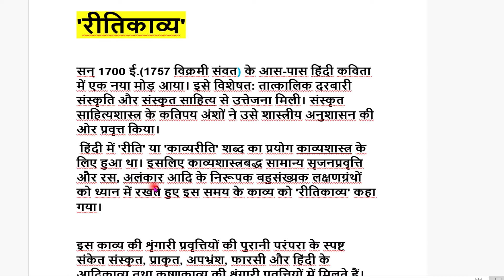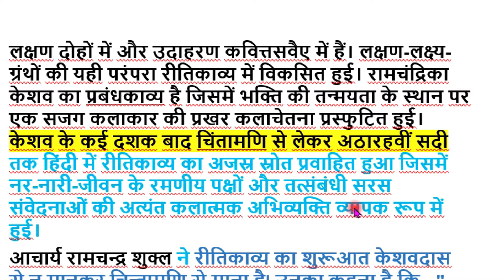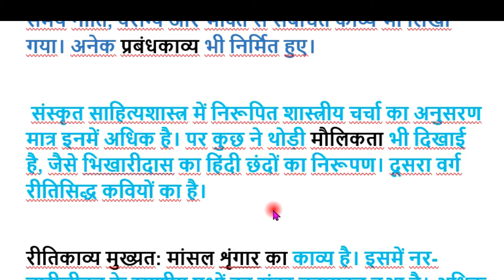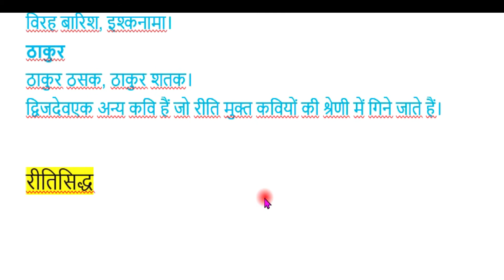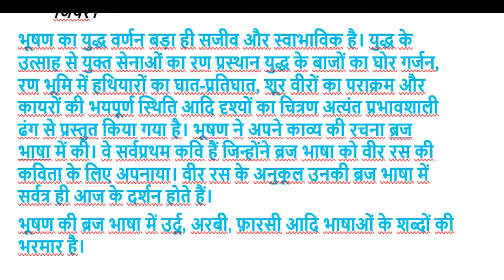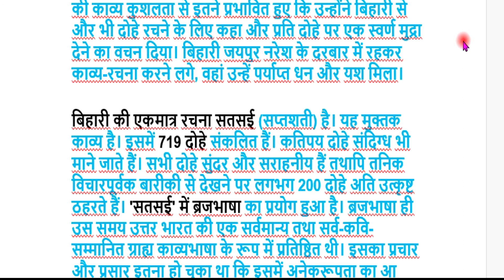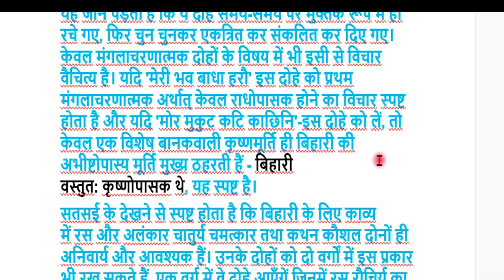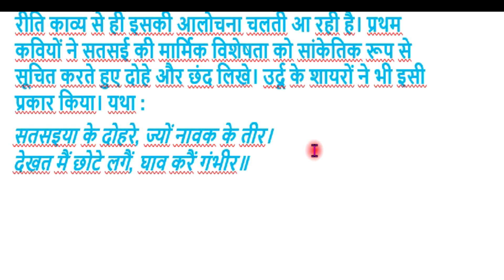'रीतिकाव्य'की विशेषताएँ , भूषण,बिहारीलाल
'रीतिकाव्य'की विशेषताएँ   ,   भूषण,बिहारीलाल  I

हिंदी में 'रीति' या 'काव्यरीति' शब्द का प्रयोग काव्यशास्त्र के लिए हुआ था। इसलिए काव्यशास्त्रबद्ध सामान्य सृजनप्रवृत्ति और रस, अलंकार आदि के निरूपक बहुसंख्यक लक्षणग्रंथों को ध्यान में रखते हुए इस समय के काव्य को 'रीतिकाव्य' कहा गया।